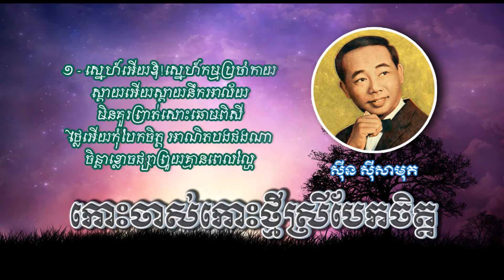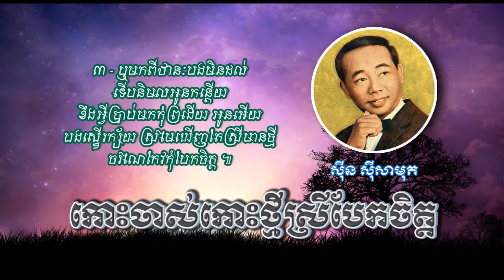កោះចាស់កោះថ្មីស្រីបែកចិត្ត - ស៊ីន ស៊ីសាមុត - Koh Chas Koh Thmey Srey Bek Chet - Sinn Sisamouth MP4